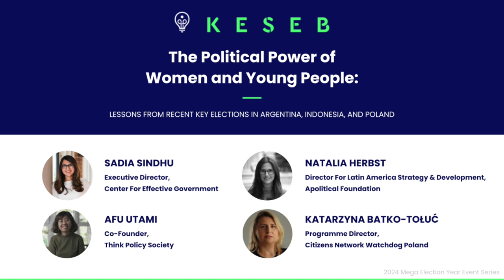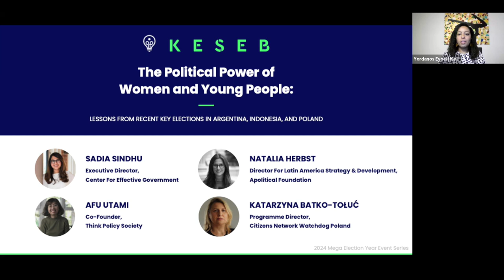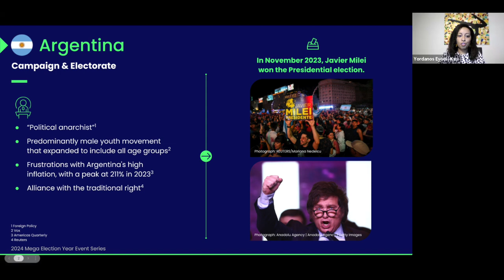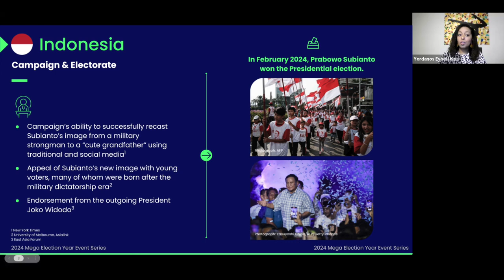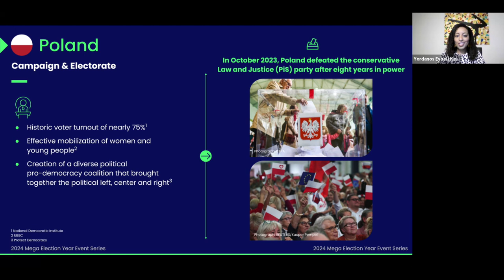The Political Power of Women and Young People: Lessons from Key Elections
On March 28, 2024, Keseb hosted a timely discussion on the political power of women and young people, with a specific focus on lessons from recent key elections in Argentina, Indonesia, and Poland.

Sadia Sindhu Khosa, Executive Director at the Center for Effective Government at the University of Chicago moderated this discussion. She was joined by:
(1) Natalia Herbst from Argentina, Director for Latin America Strategy and Development at the Apolitical Foundation;
(2) Andhyta Firselly Utami from Indonesia, Co-Founder of Think Policy Indonesia; and
(3) Katarzyna Batko-Toluc from Poland, Programme Director at Citizens Network Watchdog Poland.

Argentina, Indonesia, and Poland recently had consequential elections in which women and young people played a pivotal role. These elections serve as a testament to the influence of women and young voters in shaping the political landscapes of their countries. This virtual discussion delved into the intricate dynamics at play, exploring how women and young people contributed to electoral shifts in the three countries.

This conversation was part of Keseb's 2024 Mega Election Year event series.